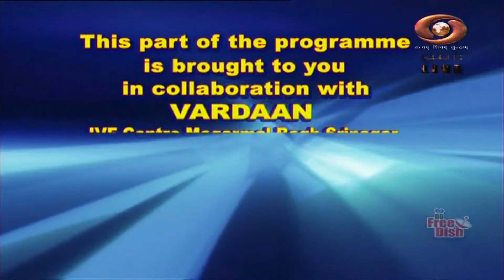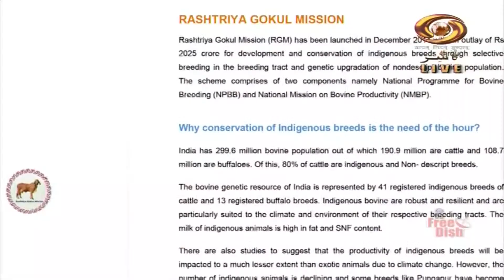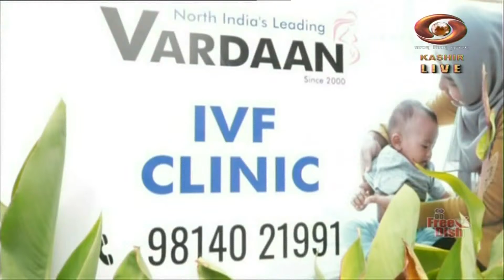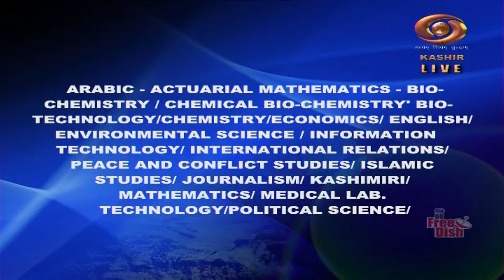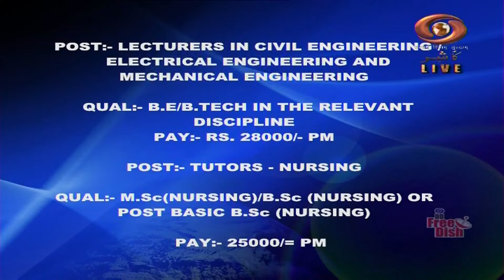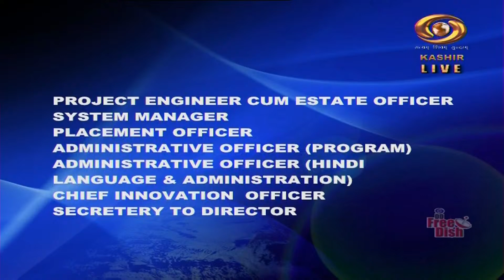Good Morning J&K (25/12/2022)